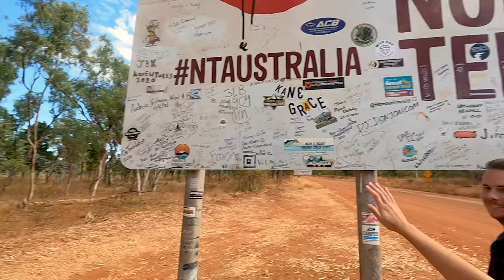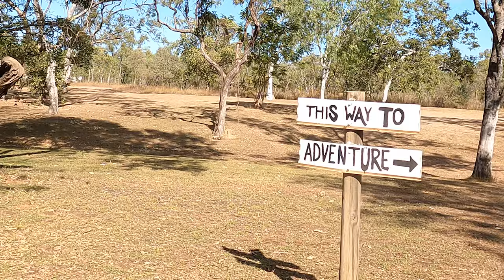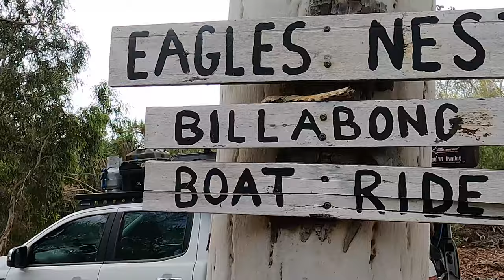Australia's WORST road?! Lorella Springs Wilderness Camp [ Just Camping ]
Crossing the border from Queensland to NORTHERN TERRITORY !!... Finally!
The long drive from Lawn Hill, through some back roads to a free camp on the National Highway 1 - all to get to Lorella Springs in the East side of NT.

Join us as we continue our road trip across Australia!

We are filming the whole adventure... highs, lows and lessons learnt! Come along for some laughs, some definitely at our expense!

No frills... Just us... Just camping ⛺️